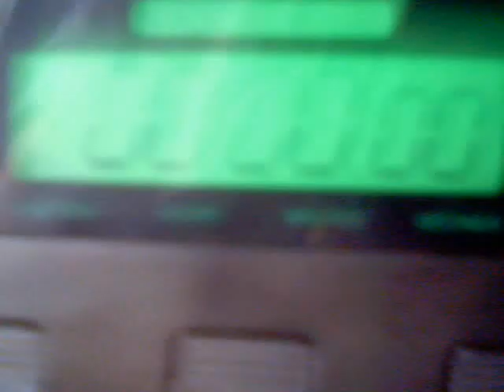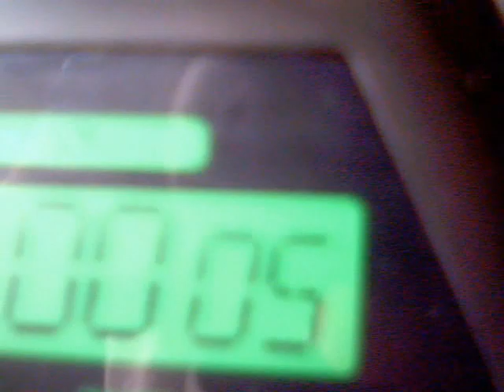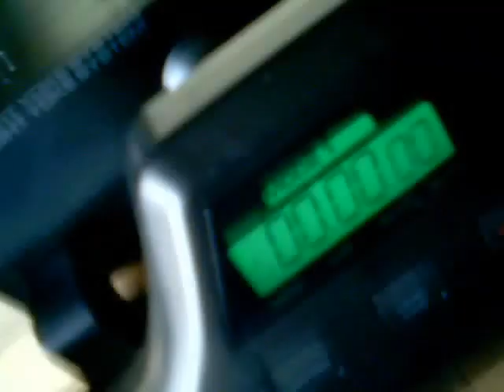Pro Flight Yoke System / JoyStick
Pro Flight Yoke System / JoyStick For FSX.